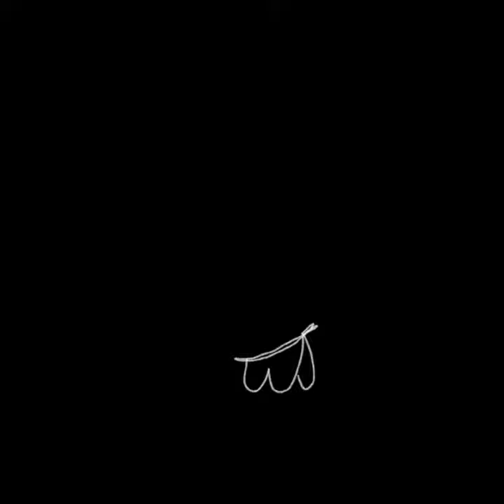Garden in Summer (Steve Gadd Instrumental Remix) - Trailer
I'm super excited to share with you news of the upcoming release of our Garden in Summer, Steve Gadd Instrumental remix. It will be released by Blue Cloud Music on Friday 7th July  - available on all major digital platforms.

Steve Gadd is one of the best-known and most highly regarded session and studio drummers of all time, recognized by his induction into the Modern Drummer Hall of Fame in 1984. Gadd’s performances on Paul Simon’s “50 Ways to Leave Your Lover” and “Late in the Evening” and Steely Dan’s “Aja” are examples of his style. He has worked with an extraordinary array of musicians from many genres including Simon & Garfunkel, Paul McCartney, Eric Clapton, Ringo Starr, Aretha Franklin, James Taylor, Jon Bon Jovi, Bee Gees, Chick Corea, Frank Sinatra, Barbra Streisand, Diana Ross, Carly Simon, Kate Bush and Dionne Warwick.

Here’s a short trailer to whet your appetite!